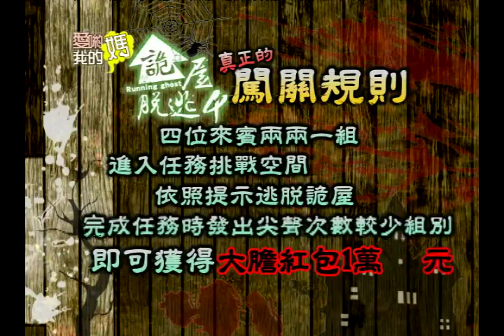【愛喲我的媽】–詭屋逃脫 靈動漆彈場 是誰躲在暗處埋伏 #10-36 / 20131108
來賓：王喬尹、白雲、夏克立、邵庭

『詭屋脫逃中：靈動漆彈場！是祂躲在暗處埋伏？』庹宗康再度帶團勇闖靈動漆彈場？！漆彈場內怪聲四起！到底又有哪些機關會把藝人嚇得狼狽不堪呢？！

首播日期 20131108